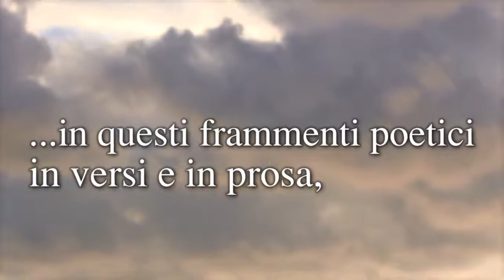Frammenti sparsi - Rocco G. M. Pais (Booktrailer)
Tutto ciò che possiamo vivere è stato già vissuto, la vita è un palcoscenico dove attori sempre nuovi recitano sempre le stesse parti, nessun dolore è tanto grande da non poter essere sopportato e nessuna felicità è così irraggiungibile da eludere le nostre speranze.